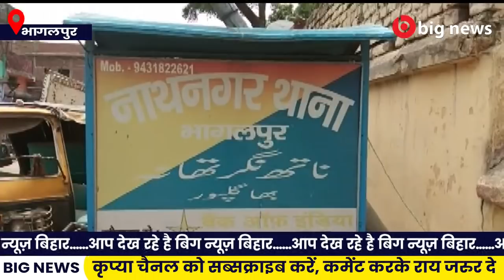Bhagalpur News - 10 November | Bhagalpur News Today | Bihar News